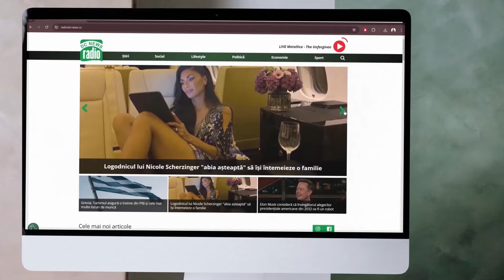Horoscop zilnic 10 iulie. Previziuni pentru zodii